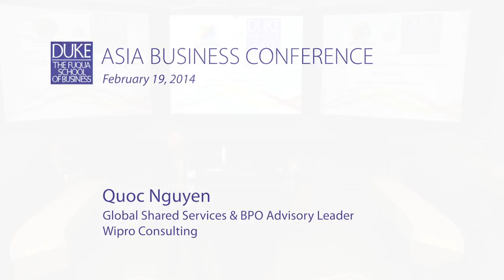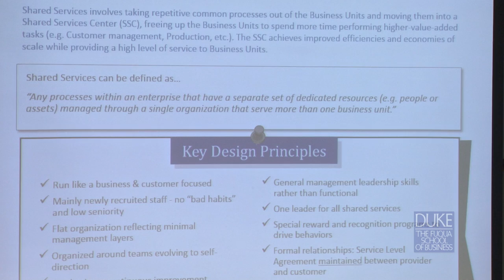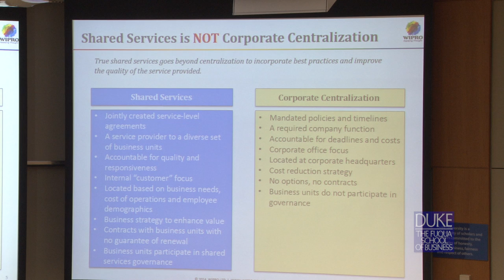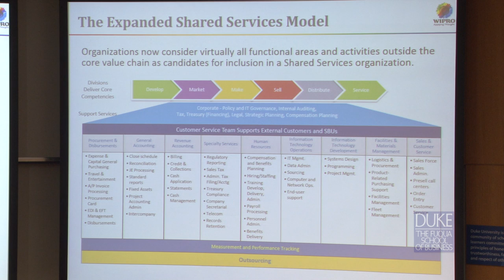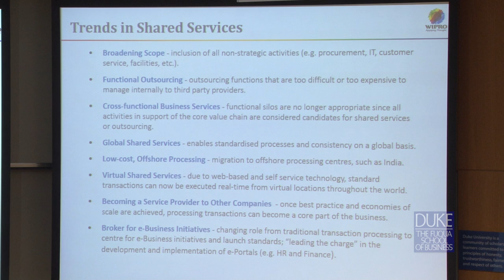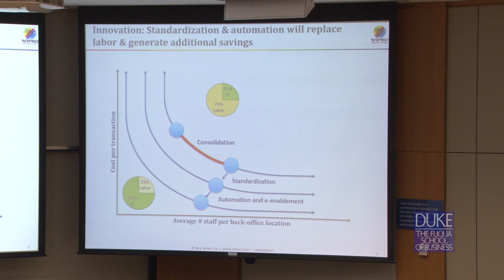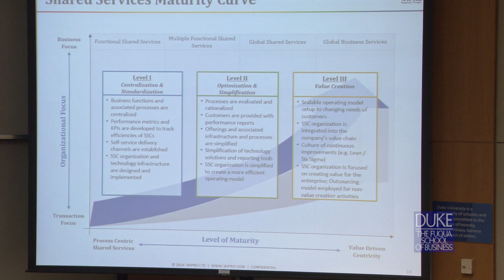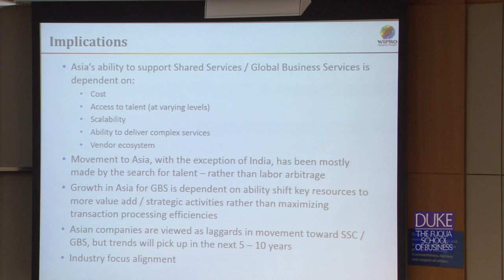Quoc Nguyen speaks at the Duke Asia Business Conference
Quoc Nguyen (Fuqua'05), Global Shared Services & BPO Advisory Leader of Wipro Consulting Services, presents "Global Business Services and its Effect on Asia".